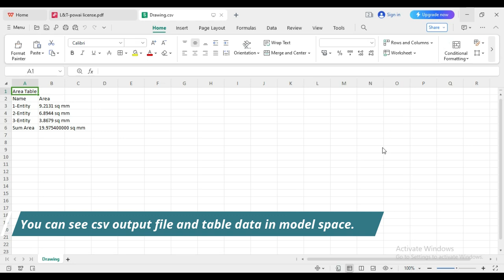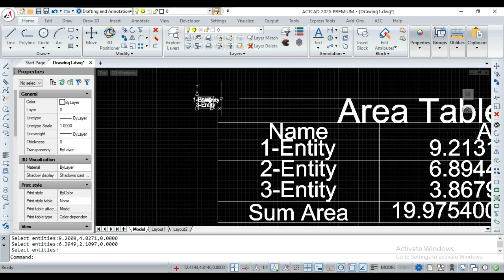AREA TABLE Command in ActCAD